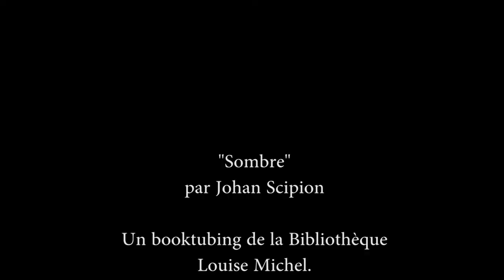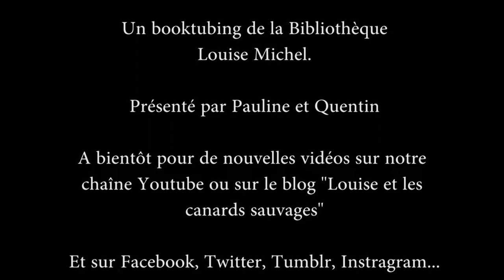Sombre, de Johan Scipion - j'arrive dans 5 minutes S01E16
Pour ce deuxième Booktube de jeux de rôle, nous vous présentons Sombre de Johan Scipion, que nous avons eu le plaisir de jouer à la bibliothèque ! (Pour l'anecdote : 11 joueurs - 1 survivant)